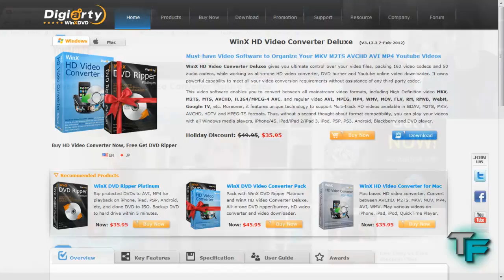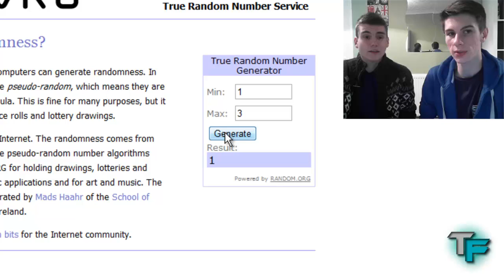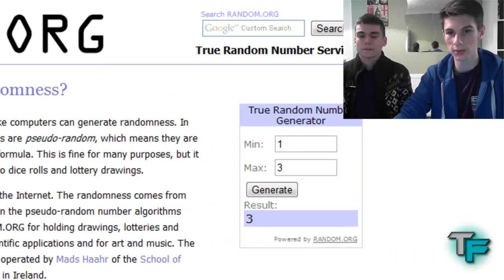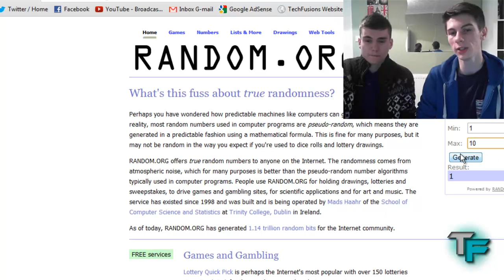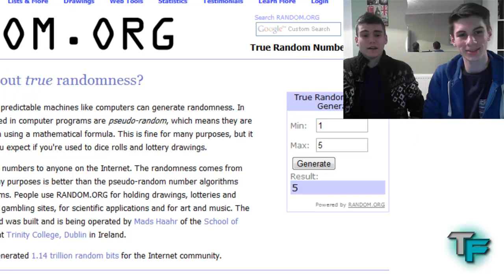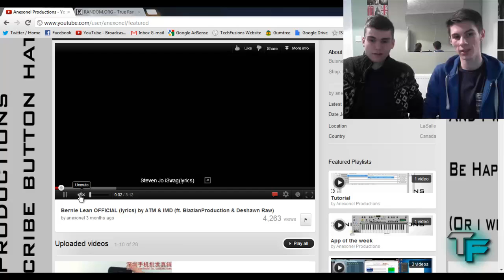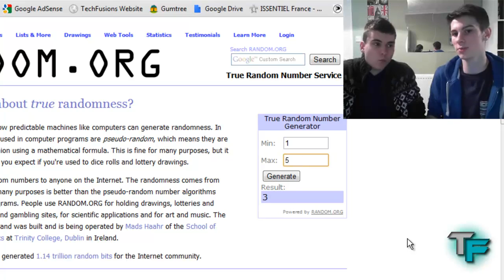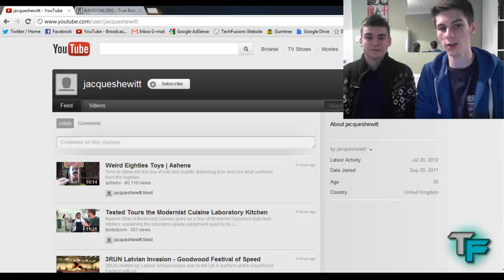GiveAway Winners! - WinX HD Video Converter Deluxe Codes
This is a video announcing our 5 lucky winners to the awesome software which is WinX HD Video Converter Deluxe. A big thank you to WinX for giving us these codes to

Winners :

1) sicile56
2) ferretscraze11
3) Philip Chan
4) Anexonel
5) jacqueshewitt